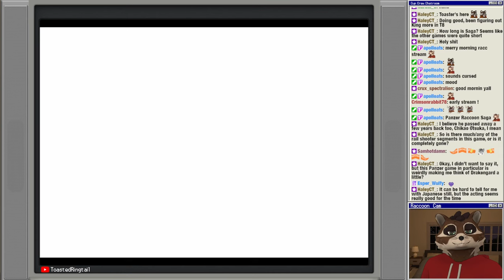Let's Play Panzer Dragoon Saga | Part 1 - Forgotten By Time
Panzer Dragoon Saga, known in Japan as Azel: Panzer Dragoon RPG, is a 1998 role-playing video game (RPG) developed by Team Andromeda and published by Sega for the Sega Saturn. The third entry in the Panzer Dragoon series, it replaced the rail shooter gameplay of the previous games with RPG elements such as random encounters, semi-turn-based battles and free-roaming exploration. The player controls Edge, a young mercenary who rides a dragon and encounters a mysterious girl from a vanished civilization.

Sega felt an RPG was critical to compete against the PlayStation and Final Fantasy. Development began in early 1995 alongside Panzer Dragoon II Zwei (1996). The project was arduous and repeatedly delayed; incorporating the Panzer Dragoon shooting elements with full 3D computer graphics and voice acting, both unusual features in RPGs at the time, pushed the Saturn to its technical limits and strained team relations. Two staff members died during development, which the director, Yukio Futatsugi, attributed to stressful working conditions.

Panzer Dragoon Saga is one of the most acclaimed Saturn games and is often listed among the greatest video games, earning praise for its story, graphics, and combat. Sales were low, and only a few thousand copies were published in the west, where Sega had shifted focus to its Dreamcast console.

Although it became a cult classic, Panzer Dragoon Saga has never been rereleased and English copies sell for hundreds of US dollars. After its release, Sega disbanded Team Andromeda. Several staff members joined a new Sega studio, Smilebit, and developed a fourth Panzer Dragoon game, Panzer Dragoon Orta (2002), for the Xbox.